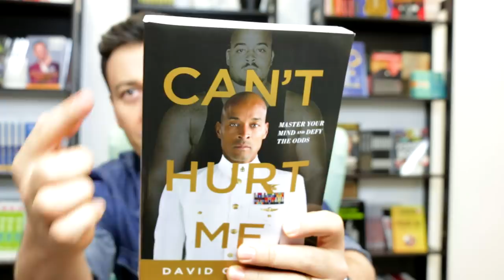Jeśli on Cię nie zmotywuje to już nikt inny tego nie zrobi! NIC MNIE NIE ZŁAMIE (David Goggins)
David Goggins - Can't hurt me, to książka, którą czytałem z zapartym tchem. Opowiadam o niej w tym filmie i pokazuję jak niesamowitym człowiekiem jest opisywany przeze mnie
Jeżeli potrzebujesz motywacji, to będzie to najprawdopodobniej największa jej dawka, która jeśli na Ciebie nie zadziała, to prawdopodobnie nic innego Ci nie pomoże. Posłuchaj o tym jak Goggins biagał maratony i ultramaratony, jak zaciągnął się do oddziałówi specjalnych, jak pokonał rekord świata w podciąganiu na drążku.
David Goggins (ur. 1975) – amerykański żołnierz US Navy SEALs, ultramaratończyk, triathlonista, filantrop.

DZIĘKI, ŻE OGLĄDAŁEŚ - PAMIĘTAJ CZYTAJ I DZIAŁAJ!